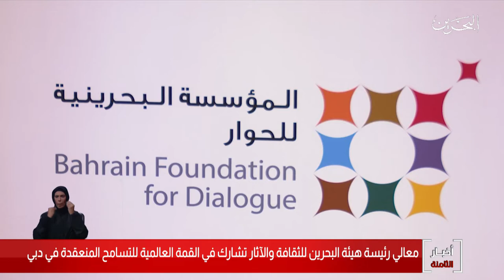البحرين مركز الأخبار : معالي رئيسة هيئة البحرين للثقافة والآثار تشارك في القمة العالمية للتسامح